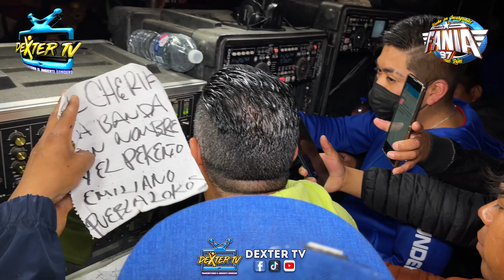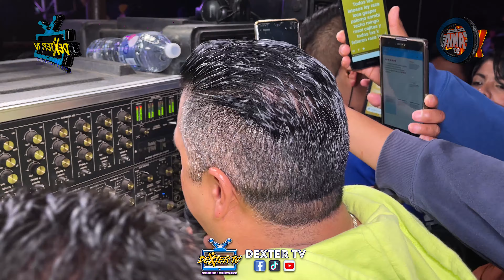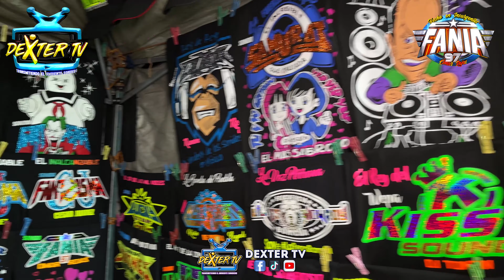😍 VE COMO BAILA ESTA CHICA LA CUMBIA ((EL TRAGUITO DE RON GRUPO LOS TOXICOS)) CON SONIDO FANIA 97